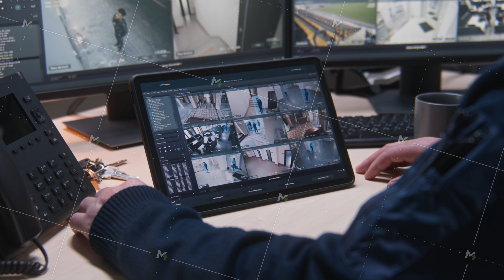Security operator controls CCTV cameras with face recognition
Security operator controls CCTV cameras with face recognition in office, uses digital tablet and computers. Software showing surveillance cameras footage playback on screens. Concept of social safety.